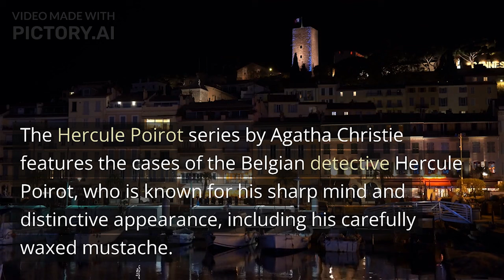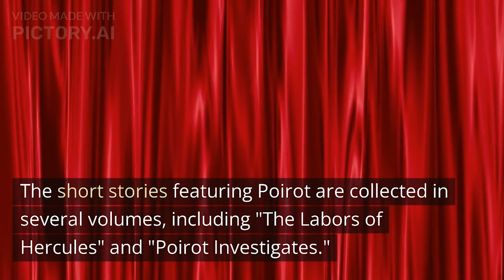Summary of Hercule Poirot series by Agatha Christie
The Hercule Poirot series by Agatha Christie features the cases of the Belgian detective Hercule Poirot, who is known for his sharp mind and distinctive appearance, including his carefully waxed mustache.

The series includes 33 novels and over 50 short stories. Some of the most well-known novels in the series are:

The Mysterious Affair at Styles (1920): In this novel, Poirot investigates the poisoning of a wealthy woman in her country estate.

Murder on the Orient Express (1934): Poirot is a passenger on the Orient Express train when a murder occurs, and he must solve the case before the train reaches its destination.

Death on the Nile (1937): Poirot is on a Nile cruise when a young heiress is murdered, and he must investigate the passengers to uncover the killer.

The ABC Murders (1936): Poirot receives a series of letters from a murderer announcing their next victim, and he must use his detective skills to prevent the murders.

Curtain (1975): This is the final Poirot novel, in which Poirot solves his last case and dies.

The short stories featuring Poirot are collected in several volumes, including "The Labors of Hercules" and "Poirot Investigates."

Throughout the series, Poirot uses his skills of observation, deduction, and psychology to solve complex murder cases. He is often accompanied by his loyal friend and assistant, Captain Hastings, and later by other recurring characters such as Ariadne Oliver and Inspector Japp.

The series has had a significant impact on detective fiction and popular culture, and Poirot remains one of the most famous and enduring fictional detectives of all time.